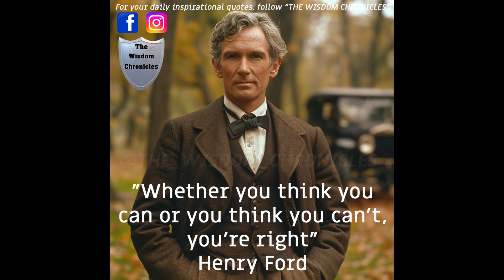Henry Ford - The Wisdom Chronicles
"Whether you think you can or you think you can't, you're right."
Welcome to "The Wisdom Chronicles" - Your Daily Dose of Enlightenment! 🌟

Embark on a journey of profound wisdom and timeless insights with our curated collection of wise quotes. This page is a sanctuary for those seeking daily inspiration, motivation, and a touch of enlightenment.

Immerse yourself in the richness of words that transcend time and space, offering guidance for life's myriad adventures. From ancient philosophers to contemporary thinkers, "Wisdom Chronicles" brings you a treasure trove of quotes that resonate with the depths of the human experience.

💡 Let each quote be a beacon of light, guiding you through challenges, celebrating triumphs, and inspiring self-discovery. Whether you're navigating the complexities of life, seeking solace in moments of reflection, or simply craving a daily dose of wisdom, you're in the right place.

🌌 Join our vibrant community of seekers, thinkers, and dreamers as we explore the profound power of language to shape our thoughts and elevate our perspectives. Share your favorite quotes, engage in meaningful discussions, and connect with like-minded individuals who believe in the transformative magic of words.

🌟 "Wisdom Chronicles" is not just a page; it's a sanctuary for the soul. Let the wisdom within these quotes be your companion on the journey of life. Hit that 'Follow' button and embark on a daily rendezvous with timeless wisdom.

🚀 Welcome to a community where every quote is a stepping stone towards a wiser, more enlightened you.